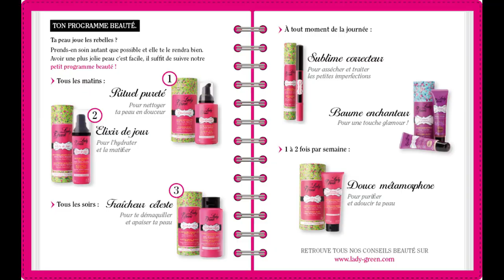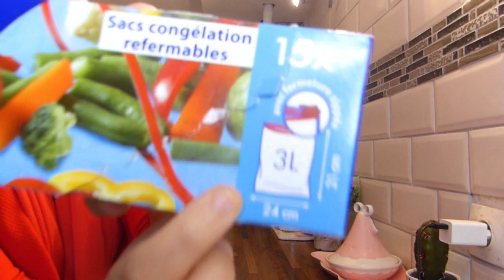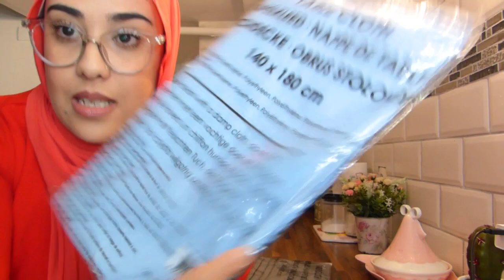تحضيراتي لشهر رمضان الكريم🌛واش وجدت في فترة الحجر الصحي🤔أفكار و تدابير راح تساعدك جدا⁦❤️⁩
S N A P C H A T → jOUJOU_USMISTE